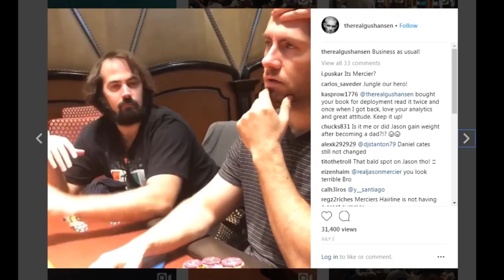Gus Hansen Goes CRAZY!!!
I need to get 100k views by SEPT 6 to WIN my PROP BET! Comment, Like, & WATCH again! I made this song about Gus Hansen's GREAT summer of 2018 for a new prop bet. Follow Gus as he battles Jungleman in Bobby's Room while also enjoying some of my favorite televised poker moments over the history of poker. THIS GUY IS THE NEW DAN BILZERIAN!

Thank you to Gus for providing such a great look into his summer.

THANKS EVERYONE AND IT WAS A GREAT SUMMER!!! Shout out to Denmark (all the Danish people)